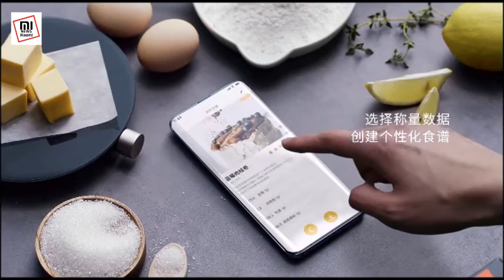Smart Kitchen Scale Xiaomi HOTO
HOTO Monkey Tools Smart Kitchen Scale QWCFC001 (HOTO小猴智能厨房秤) Xiaomi Youpin -- 0.1g high precision sensor, manual cooking assistant, data recording, g / ml / oz / lb units, Bluetooth 4.0, Mijia APP